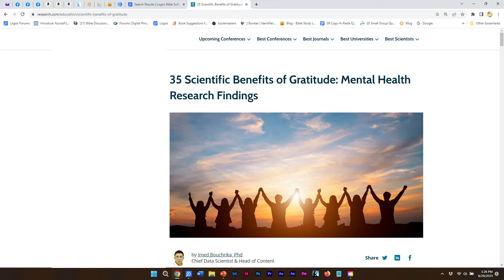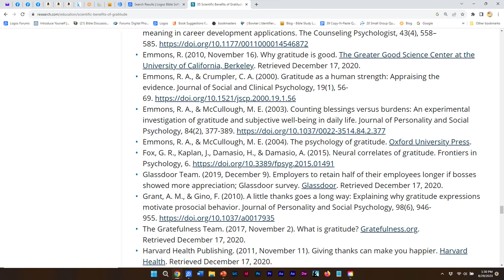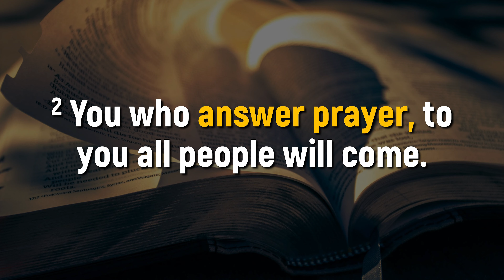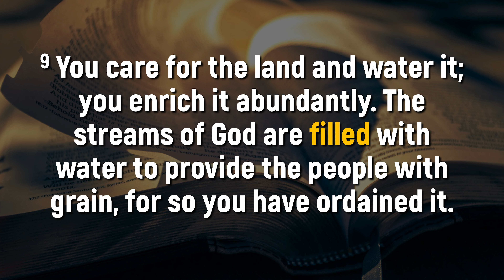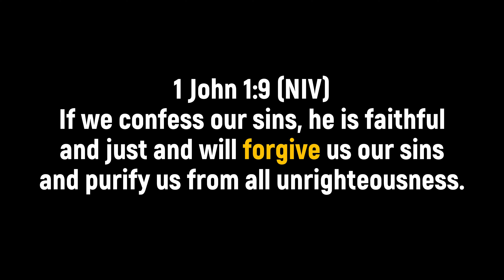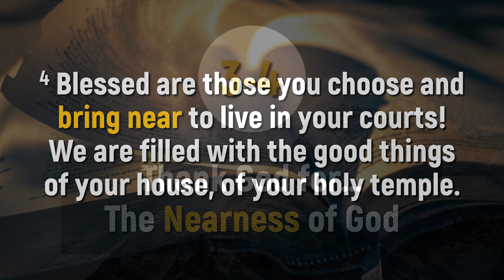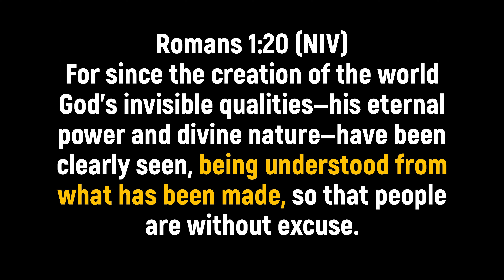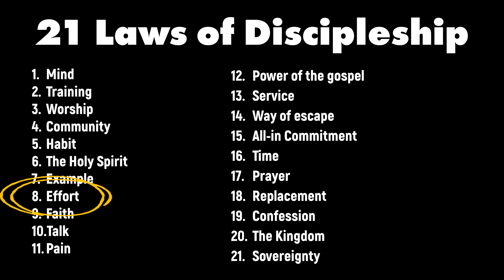Developing the Habit of Gratitude